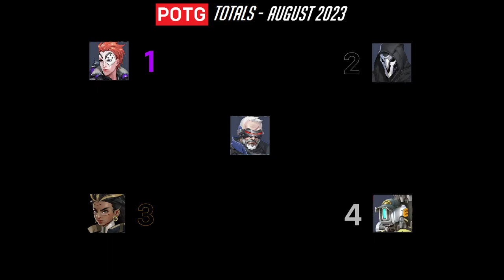Every Overwatch 2 POTG I got in August 2023! (Compilation)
late vid part 2!